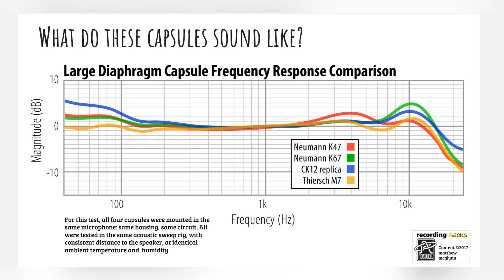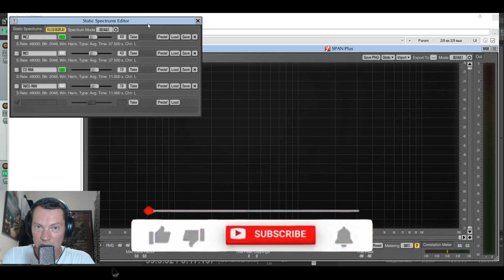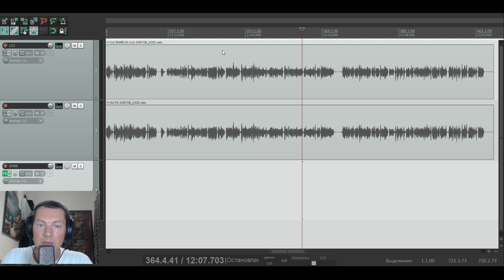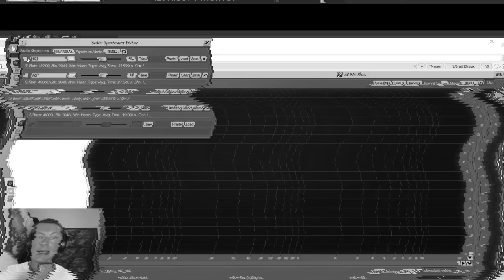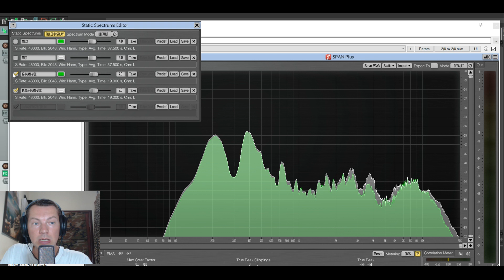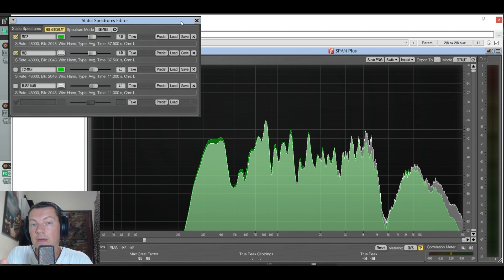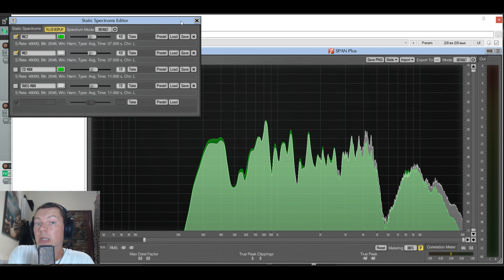Микрофон Aikman C12 FIN. Обзор, тест и сравнение с Takstar TAK55/45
Знакомимся с микрофоном от мастера Афанасия Aikman в доступной ценовой категории. Сравним с Takstar TAK45, TAK55, проанализируем АЧХ результатов. Качаем исходники по ссылке!

💸КИВИ кошелёк:
По никнейму alexspirit
💸 Ю-МАНИ кошелёк:
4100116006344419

📑 СОДЕРЖАНИЕ:
00:00 - Вступление и сравнение со Scarlett mic
2:39 - Капсюль и схема FIN
8:02 - Сравнение с Takstar TAK55
10:58 - Вокал + женский вокал на TAK45
12:34 - Анализ АЧХ сравнений
16:53 - Выводы